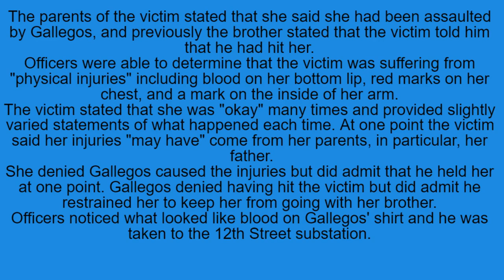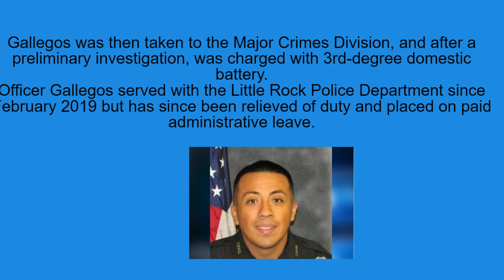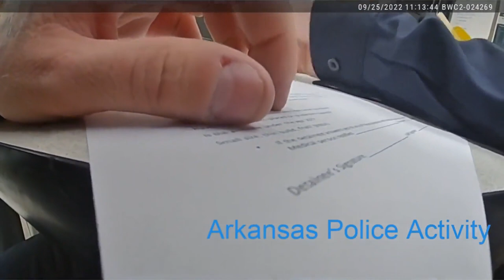Part 3| Police Officer Arrested for Domestic Abuse (NO SOUND). The Quiet Ride To Jail!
***NO SOUND***
***NO SOUND***
***NO SOUND***

***The Officer wrote his report in all CAPS.***

ON SEPTEMBER 25, 2022, AT APPROXIMATELY 0236 HOURS, OFFICERS RESPONDED TO A BATTERY CALL FOR
SERVICE ON BROOKVIEW DR. OFFICERS ARRIVED ON SCENE AND MADE CONTACT WITH THE CALLER WHO STATED A HISPANIC MALE ON SCENE HAD ASSAULTED HIM. OFFICERS IDENTIFIED THE
HISPANIC MALE AS CRISTIAN GALLEGOS, WHO WAS ALSO AT THE LOCATION. CALLER ADVISED OFFICERS
MR. GALLEGOS HAD PUNCHED HIM. OFFICERS DID NOT OBSERVE ANY INJURIES TO THE CALLER’S PERSON.
CALLER TOLD OFFICERS HE DID NOT WANT TO PURSUE CHARGES. CALLER LEFT THE INCIDENT
LOCATION.
OFFICERS THEN MADE CONTACT WITH WIT 1 WHO STATED HIS DAUGHTER  WAS
INTOXICATED AND HAD BEEN ASSAULTED BY MR. GALLEGOS. OFFICERS MADE CONTACT WITH THE VICTIM
WHO TOLD OFFICERS SHE WAS OK. OFFICERS ON SCENE NOTIFIED SERGEANT B. MILLER WHO RESPONDED TO
THE SCENE WITH LT. SIMON.
SERGEANT B. MILLER MADE CONTACT WITH THE CALLER WHO STATED THEIR DAUGHTER TOLD THEM MR. GALLEGOS HAD ASSAULTED HER. WIT 2 STATED HER DAUGHTER HAD AN INJURY
TO HER FACE. WHILE ON SCENE SERGEANT B. MILLER WAS ALSO ADVISED JUVENILE 1 STATED HIS SISTER TOLD HIM MR. GALLEGOS HAD HIT HER.
SERGEANT B. MILLER MADE CONTACT WITH VICTIM AND OBSERVED BLOOD ON HER BOTTOM LIP, RED
ABRASIONS ON THE RIGHT SIDE OF HER CHEST, AND AN ABRASION ON THE INSIDE OF HER RIGHT ARM. VICTIM STATED SHE WAS OK SEVERAL TIMES AND PROVIDED SLIGHTLY DIFFERENT STATEMENTS OF WHAT
OCCURRED. AT ONE POINT VICTIM STATED THE INJURIES SHE SUSTAINED MAY HAVE CAME FROM HER
PARENTS PARTICULARLY HER FATHER. VICTIM DENIED MR. GALLEGOS CAUSED THE INJURY, BUT DID
STATE MR. GALLEGOS HELD HER AT ONE POINT.
SERGEANT B. MILLER MADE CONTACT BY PHONE WITH WHO WAS BELIEVED TO BE THE CALLER. HE STATED HE CAME TO THE RESIDENCE BECAUSE VICTIM CALLED HIM SEVERAL TIMES. VICTIM STATED WHILE OUTSIDE OF THE RESIDENCE A HISPANIC MALE WITH VICTIM HAD HIT HIM NEAR
HIS EAR. CALLER STATED HE DID NOT HAVE ANY INJURIES. CALLER ALSO STATED WHILE
OUTSIDE OF THE RESIDENCE THE HISPANIC MALE PUSHED HIM AND THE VICTIM.

SERGEANT B. MILLER READ M. GALLEGOS HIS MIRANDA RIGHTS. MR. GALLEGOS STATED HE NEVER HIT THE VICTIM,  BUT HELD HER TO RESTRAIN HER FROM GOING WITH THE CALLER. LT. SIMON AND SERGEANT B.
MILLER OBSERVED WHAT APPEARED TO BE BLOOD ON A SHIRT MR. GALLEGOS HAD BEEN WEARING DURING THE
INCIDENT. MR. GALLEGOS WAS TRANSPORTED TO THE 12TH ST. SUBSTATION.
MAJOR CRIMES WAS NOTIFIED. THE VICTIM WHO DECLINED TO RESPOND TO THE 12TH ST. SUBSTATION. SERGEANT
B. MILLER LATER ATTEMPTED TO MAKE CONTACT WITH THE VICTIM BY PHONE TO COMPLETE A LETHALITY
FORM, BUT SHE DID NOT ANSWER. MR. GALLEGOS WAS TRANSPORTED TO THE PULASKI COUNTY REGIONAL JAIL
AND CHARGED WITH DOMESTIC BATTERING IN THE THIRD DEGREE. MR. GELLAGOS SHIRT WAS STORED AT THE
SOUTHWEST SUBSTATION. MVR AND BWCS WERE IN USE.